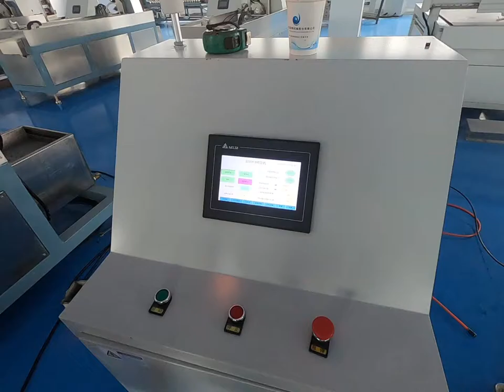capillary glass and cartridge fuse glass tube cutting machine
More information, please contact with me
Ruilong have professional design team, provide perfect solution to you.